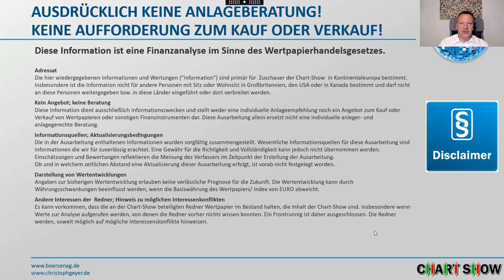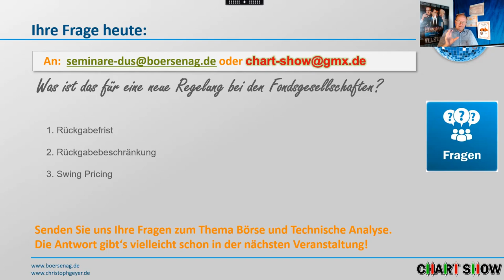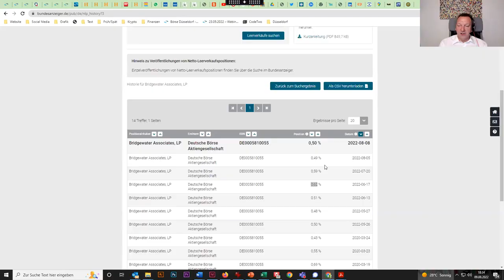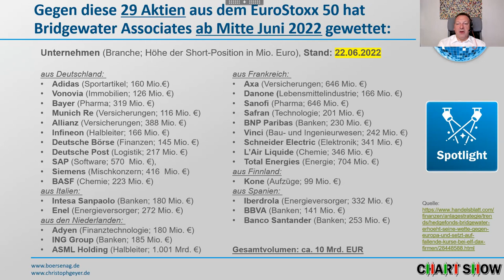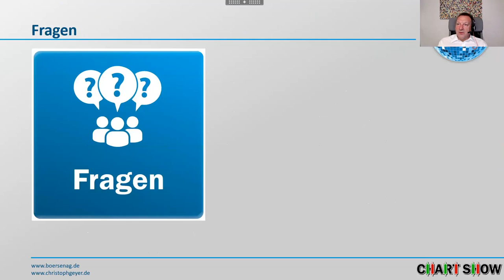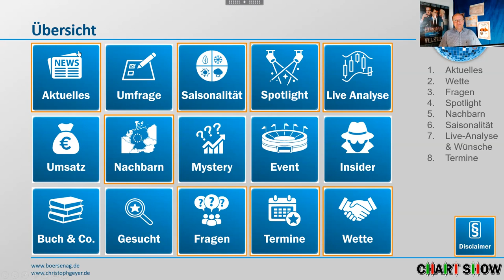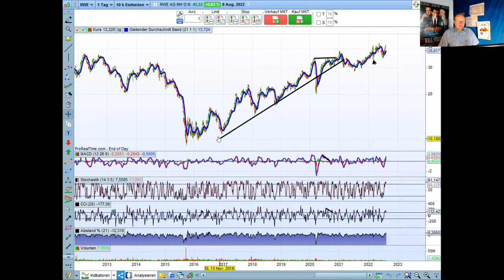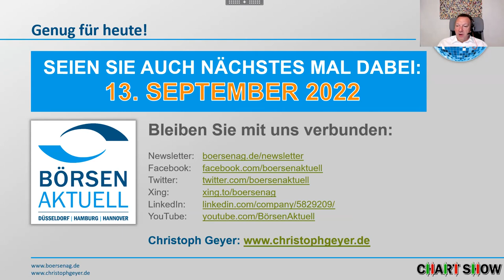Zeit für Shorts? - Chart Show #19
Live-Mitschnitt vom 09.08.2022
Charttechniker Christoph Geyer und Thomas Strelow von der Börse Düsseldorf beschäftigen sich in dieser Sendung mit dem Schwerpunktthema Leerverkäufe: Wie funktioniert Short Selling? Welche Informationen werden wo veröffentlicht? Wie erfolgreich ist Ray Dalio mit seiner Bridgewater Associates gerade bei der Wette gegen europäische Aktien?
Auch sonst gibt es wieder viel TechnischeAnalyse in der Praxis mit Blick auf die großen Indizes, das Gold und spannende Einzelwerte.

00:00 Warm-up & Going live
01:34 Start Chart Show #19 - Willkommen, Agenda & Disclaimer
06:47 WETTE: Börsentippspiel mit Dt. Telekom, Befesa, Zalando, Adidas und Fresenius Medical Care
13:50 FRAGE: Neue Rücknahmeregelung bei Fondsgesellschaften
21:31 SPOTLIGHT: Leerverkäufe - Wie funktioniert das? Wo gibt es die Informationen? Was hat Ray Dalios Bridgewater Associates da im Juni gestartet und wie ist der aktuelle Stand?
47:57 Live-Analyse der leerverkauften DAX-Aktien: Allianz, Bayer, BASF, Vonovia, Münchner Rück, Infinion,  Deutsche Börse
01:01:31 AKTUELLES: ETF des Monats
01:04:58 NACHBAR: Irland - Kerry Group
01:09:14 SAISONALITÄT: DAX, 2er- und 3-er Jahreszyklen, Gold
01:16:04 LIVE-ANALYSE: DAX, S&P500, NASDAQ, Gold, Biontech, RWE
01:30:44 TERMINE: Anlegertag Düsseldorf ( Aufbaukurs Technische Analyse
01:40:45 Nächste Chart Show am 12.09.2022 - Einladungsverteiler

Hilfreiche Links aus dem Video:
Leverage Shares-Produkte an der Börse Düsseldorf: